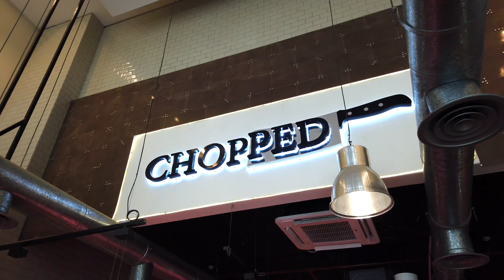عملت أرخص وأغلى بيج ماك في العالم - Cheaper and more expensive BIG MACs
اليوم عملنا مقارنة بين بيج ماكدونلدز وبيج ماك حقي صدقوني الذ برجر لحم ممكن تذوقوه جربوه وادوني رايكم في التعليقات

المقادير
اللحمة تكون ٩٠  غرام لو تبوها نحيفة لو تخينة ١٢٠ غرام

مقادير الصوص :
نص كوب مايونيز
ملعقتين كبيره خردل
ملعقتين كبيره بصل ابيض مفروم ناعم
نصف معلقة صغيره خل
ملعقة كبيره ثوم بودرة
ملعقة كبيره بابريكا
ملعقتين كبيرة مخلل خيار حلو

مقادير عجينة البرجر :
١٨٠ غرام من الماء
٨ غرام خميرة
١٨٠ غرام حليب
٧٠ غرام زيت
٤ حبات بيض
٥٥ غرام سكر
٨٠٠ غرام دقيق ابيض
١٨ غرام ملح
سمسم ابيض